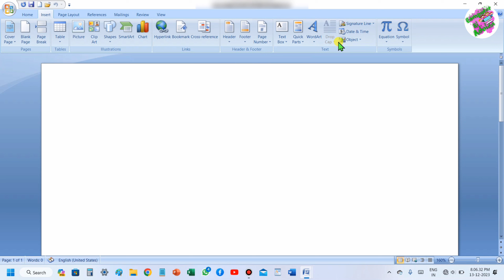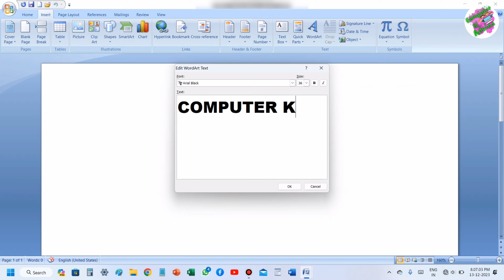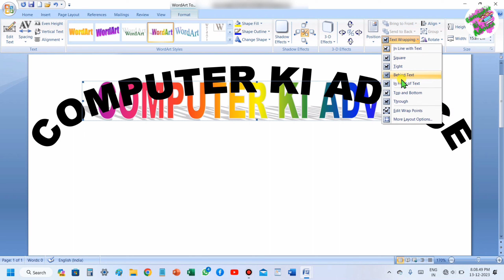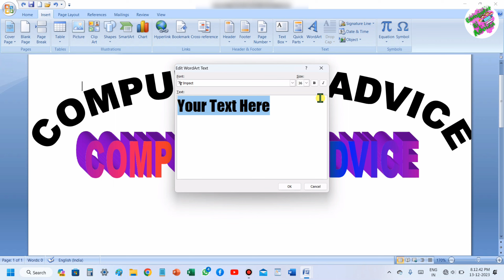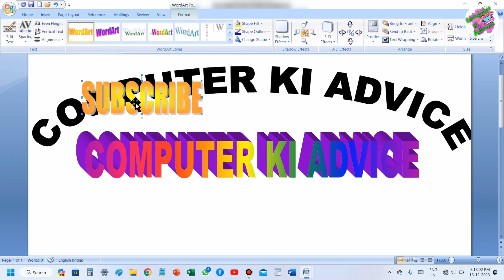Word Tutorial For Beginners - Full Coursein Hindi | Microsoft Word CompleteTutorial - 2023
Word Tutorial For Beginners - Full Course
in Hindi | Microsoft Word Complete
Tutorial - 2023

MS Word Part 1 | MS Word Tutorial (हिंदी)
| MS-Word Tutorial for Beginners | MS
Word in Hindi 2023

नमस्ते दोस्तों आप सभी का स्वागत है मेरे youtube चैनल computer ki advice  में दोस्तों अगर आप कंप्यूटर और लैपटॉप चलाना सीखना चाहते है तो आप हमारे चैनल के माध्यम से सीख सकते हैं ‍अगर आपने कंप्यूटर को अभी तक हाथ तक नहीं लगाया है तो आप इस चैनल पर एकदम शुरू से कंप्यूटर या लैपटॉप चलाना सीख सकते हैं। आपको हमारे चैनल पर Computer Basic, computer ki all setting , laptop ki all setting, Fundamental, ms paint, word pad, ms office(ms word, Excel, power point), photoshop, coreldraw, libre office, Computer Question answer, MCQ, Internet, Tips & Tricks etc . की जानकारी आप की अपनी सरल भाषा हिंदी में मिलेंगी जो कि एकदम फ्री होगी तो आज ही आप हमारे चैनल के साथ जुड़ कर सभी जानकारी का लाभ फ्री में उठा सकते है

your Queries 👇
ms word delhi police
ms word 365 delhi police
ms word question answers for
competitive exams
ms word kya hai
ms word me hindi typing ki
setting kaise kare
ms word reference
setting kaise kare
ms word hindi typing kaise kare
ms word kya hota hai
ms word in hindi
ms word in hindi basic knowledge
ms word in hindi typing
ms word in hindi full video
ms word in hindi for competitive exams
ms word in hindi computer
ms word in hindi page layout
ms word in hindi utkarsh classes
ms word in hindi marathon class
ms word in hindi insert menu
MS Word Part 1
MS Word Tutorial (हिंदी)
word tutorial, word,ms word,ms word
tutorial,microsoft word,microsoft word tutorial,ms
word tutorial in hindi,microsoft word hindi
tutorial,ms-word for beginners,complete word
tutorial,ms word in hindi,complete ms word
tutorial, microsoft word for beginners,microsoft
word in 2021,ms-word 2019,home,insert,page
layout,reference,mailing,review, view,tab,menu,hind

Thank you so much whaching this video 😊😊